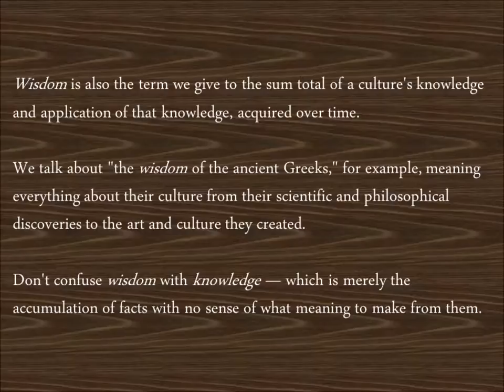Lets Learn English Words - Wisdom